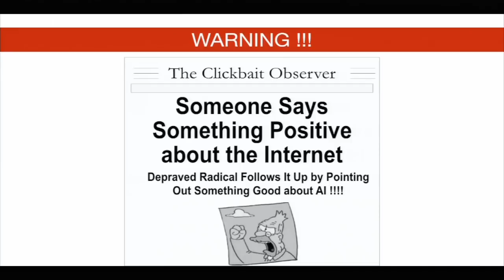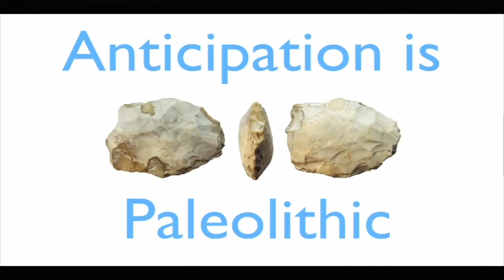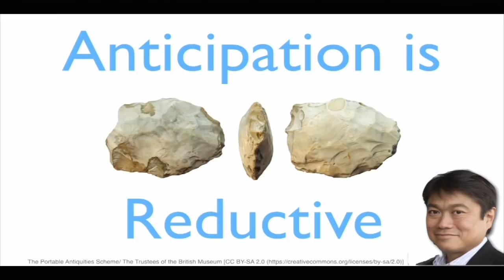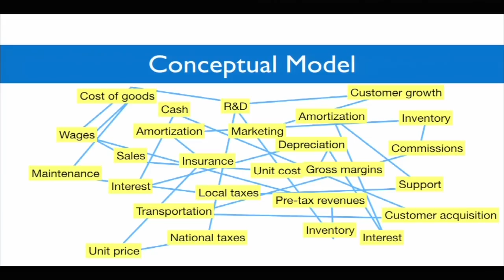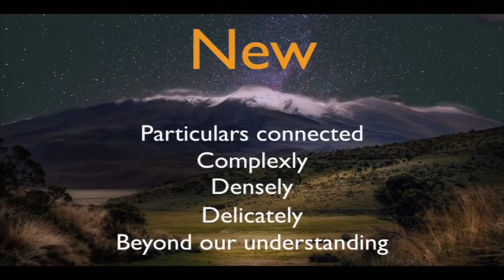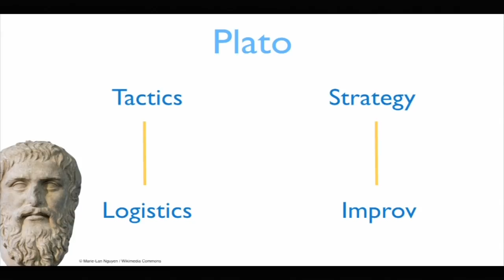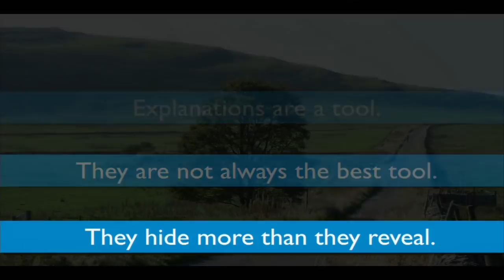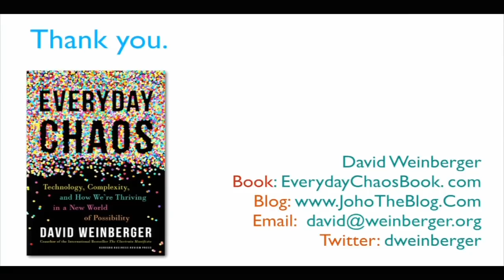Everyday Chaos - A Book Talk with author David Weinberger and Joi Ito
The Internet and AI are not only changing the future, they're changing our ideas about how the future arises from the present. In his new book, Everyday Chaos, David Weinberger points to accepted ways we work on the Internet that in undo our old assumptions about how the future works.